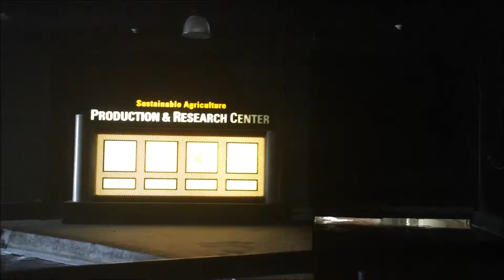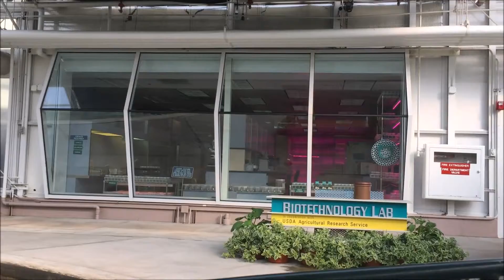The Land Boat Ride, Full Front Seat POV, Epcot, Walt Disney World Florida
Get a front seat point of view of this popular attraction!